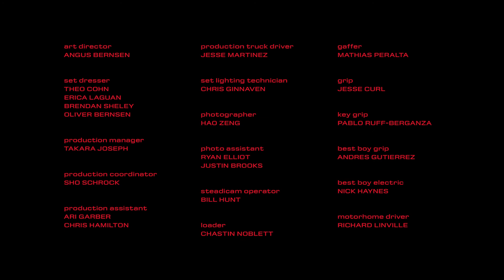ALEXANDER WANG | SISTERS - Directed by Pavel Brenner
NOMINATED FOR BEST BRAND, BEST HAIR, BEST PERFORMANCE, BEST COSTUME DESIGN, BEST CINEMATOGRAPHY, & BEST FASHION FILM
Official Summer 21 Campaign for Alexander Wang. We follow three sisters in their own worlds.